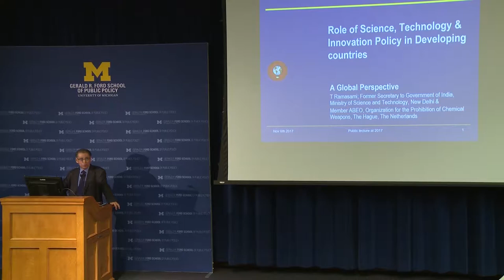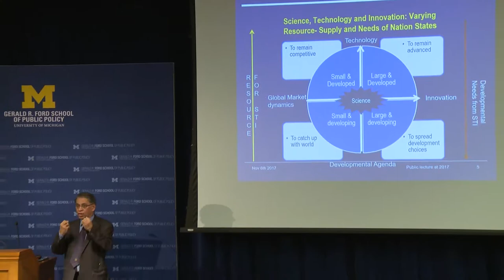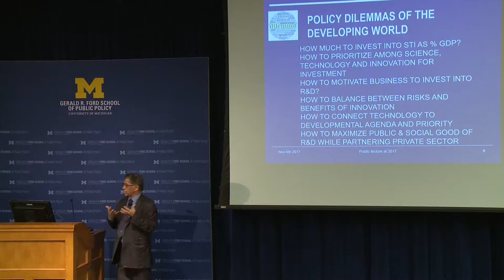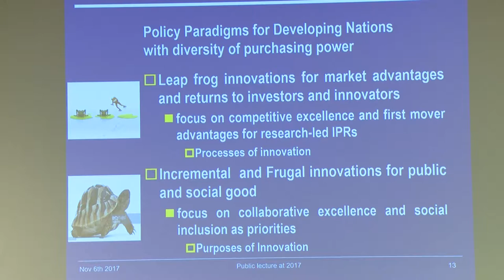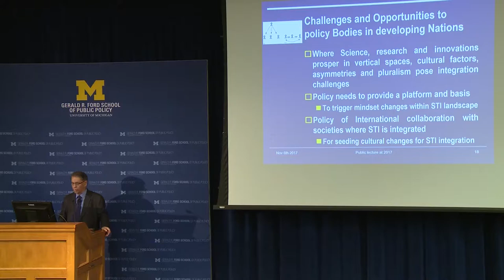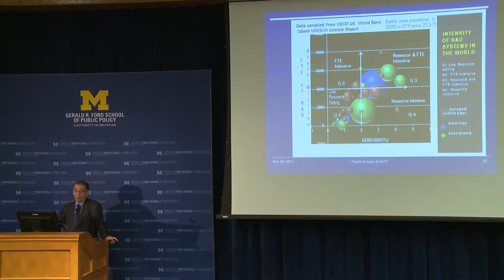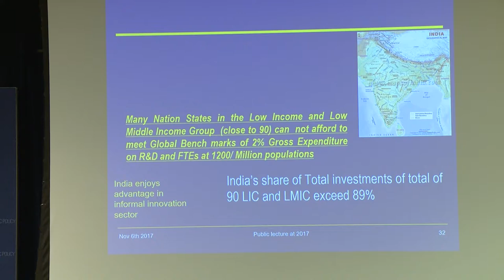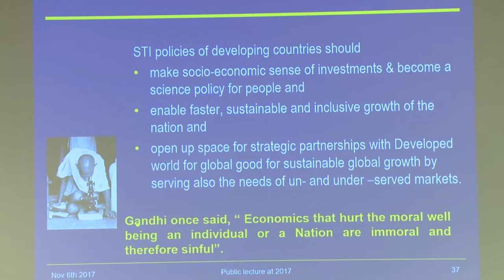Thirumalachari Ramasami: The role of science and technology policy in developing countries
Dr. T. Ramasami, former secretary of science and technology for India, discusses the role of science and technology policy in developing countries. November, 2017.